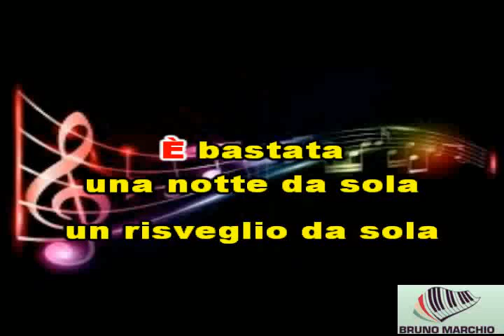KARAOKE SALUTO L'INVERNO CON CORI (DEMO) - PAOLA TURCI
KARAOKE SALUTO L'INVERNO CON CORI (DEMO) DI PAOLA TURCI. CON QUESTO PEZZO PAOLA HA PARTECIPATO A SANREMO 2001 PIAZZANDOSI AL QUINTO POSTO. COMUNQUE RESTA SEMPRE UNA BELLA CANZONE.